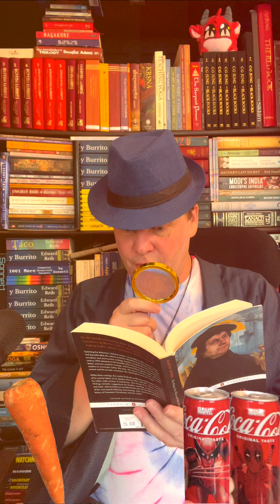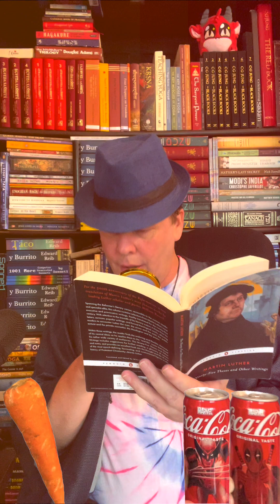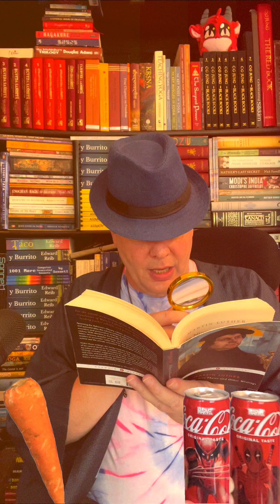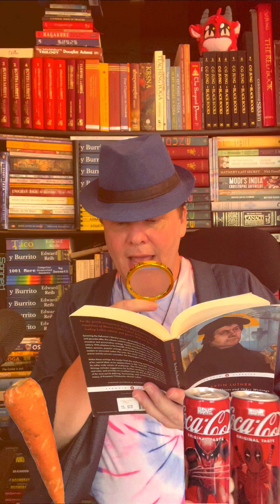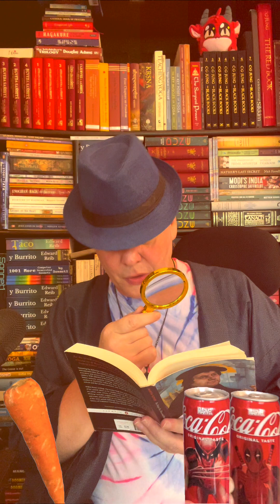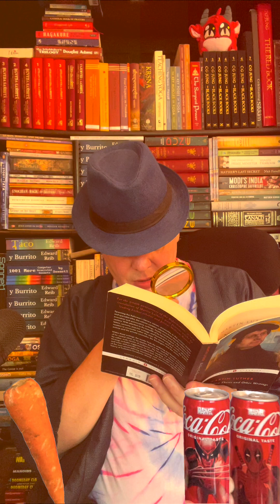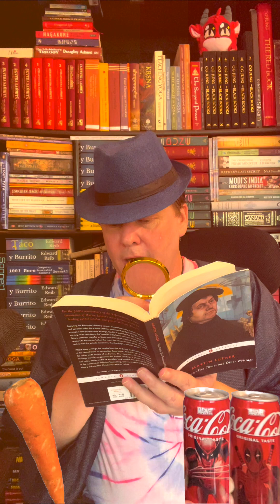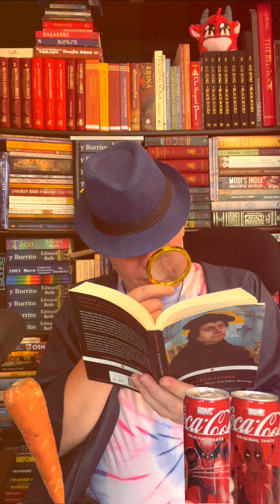Martin Luther - Part 21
In which Martin Luther tries to distance himself from the can of worms he opened.

Chicken Philosophy is a YouTube channel and Podcast in which Gwydion, Edward, BT, and Pymander read and talk about Carl Jung's Black Books, The Arbatel, Ibn Arabi's Meccan Revelations, Teilhard de Chardin, Ashtavakra Gita, Martin Luther, The Secret of the Golden Flower, and others to come.

*Carl Jung's Black Books*

*The Arbatel*

*Meccan Revelations*

*Teilhard de Chardin*

*Ashtavakra Gita*

*Martin Luther*

*The Secret of the Golden Flower*